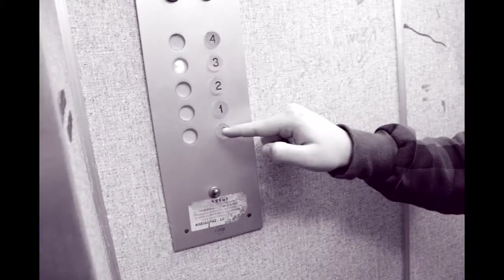Popcorn Stop motion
yeah stop motion ! :D